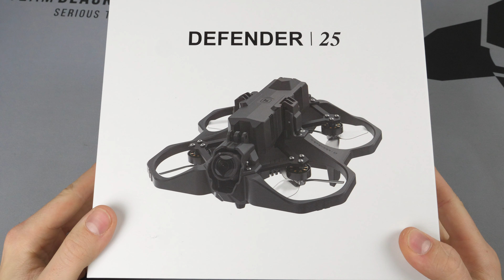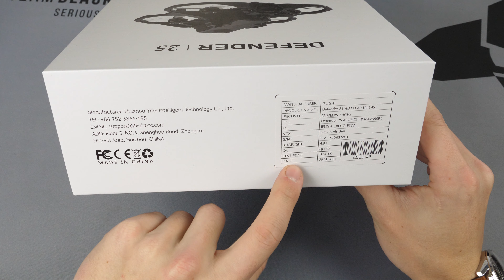Defender 25, un bon challenger de l'Avata !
Aujourd'hui, Pierre vous parle du Defender 25 d'Iflight. Il ressemble à l'avata de chez DJI, mais qu'en est il ?

Encore plus efficace ?
Remplacez les favoris de vos navigateurs par les ci-dessus.

Vous voulez un Tshirt, un produit aux couleurs de Culture FPV ?